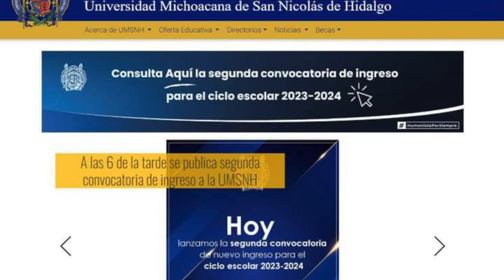AGENDA NICOLAITA 6 al 13 DE JULIO UMSNH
Aquí tenemos los eventos que oferta Nuestra Máxima Casa de Estudios del Estado, para que agendes el que más te agrade y acomode a tus necesidades, recuerda que son gratis.